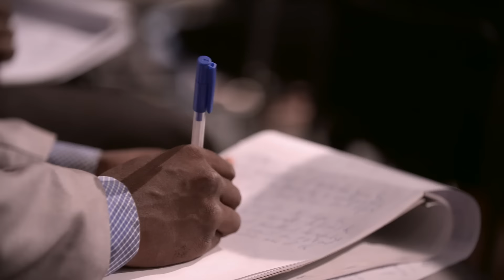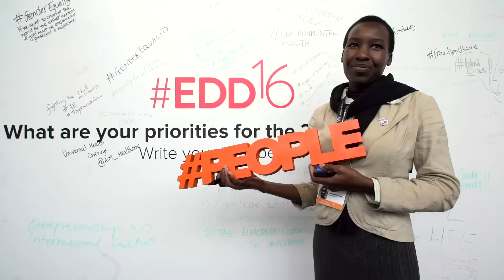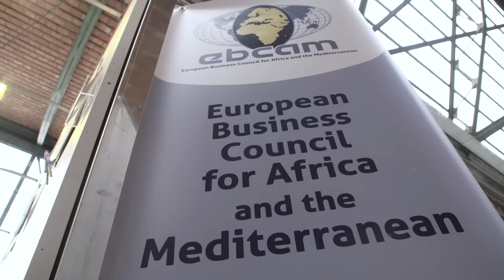Best bits of EDD 2016!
The European Development Days is Europe's leading forum on international cooperation and development. Watch some of the highlights from this 10-year anniversary edition of the EDDs!